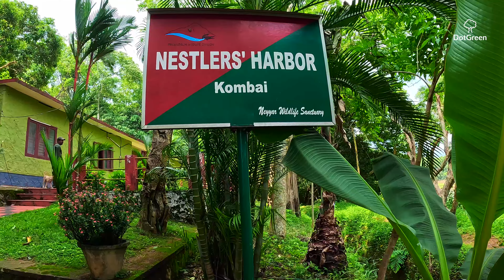Neyyar Forest Stay | Kombai Nestler's Harbor | Neyyar Trivandrum | 4K UHD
Nestled in the resplendently green deep woods of mighty Agasthyarkoodam foothills in the Southern Western Ghats, Kombai Nestler’s Harbor in Neyyar Wildlife Sanctuary ensure for someone who would love to tap into the wilderness, the echoes of chirping feathers in the mornings, and can rediscover themselves. This packagesincludes boat cruising, trekking, night stay and bird watching.  Stay costs Rs 10800/- for 6 people without food and maximum 15 people can stay in Nestlers harbor Kombai.

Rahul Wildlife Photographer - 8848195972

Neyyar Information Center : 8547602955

 Please find more wildlife videos below

 Family Forest stay Videos